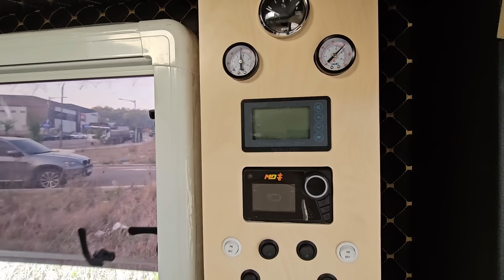샤워 가능한 픽업 트럭 사주식 판넬 팝업 캐노피 캠퍼 유라시아 횡단용 차박 세미 캠핑카 렉스턴칸 쿨맨 액티언 코란도 스포츠 닥터제이캠핑카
"쿠팡 파트너스 활동의 일환으로 일정의 수수료를 제공 받습니다"
알리익스프레스 한국어

닥터제이캠핑카 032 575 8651 ,  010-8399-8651
인천 동구 송미로 35번길 9

유라시아 횡단을 위해 탄생한
샤워가능한 사주식 팝업
청수 180리터 맞춤 제작
자체 개발 에어서스

캠핑카  자작 시 필수품!! 하부 보강
높이 조절! 감쇠력 조절! 강도 조절!
국내 모든 픽업 트럭 가능

캠핑카 카라반 수리 가능 업체!!
국내 자동차부터 수입차까지 모든 차종 수리 가능
유럽식 카라반 미국식 카라반
국내외 모든 캠핑카 수리 가능한 닥터제이 캠핑카